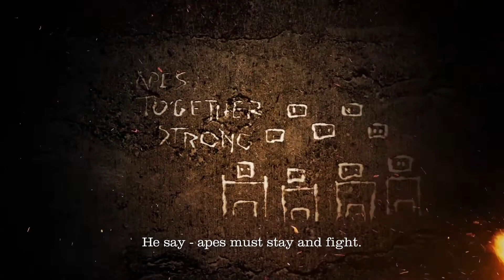Planet of the Apes: Last Frontier - Khan Trailer (PC/PS4/Xbox One)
Planet of the Apes: Last Frontier - Khan Trailer

Planet of the Apes: Last Frontier is a narrative adventure game of conquest, betrayal, and survival.